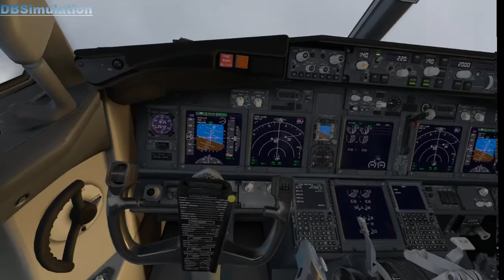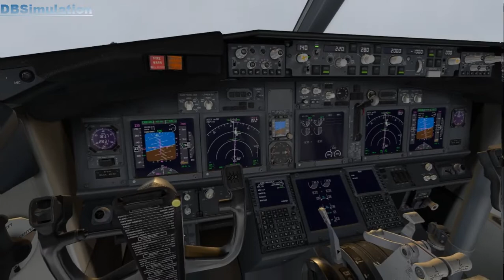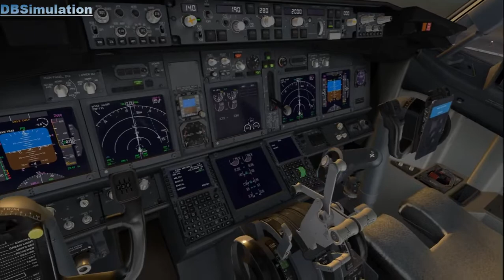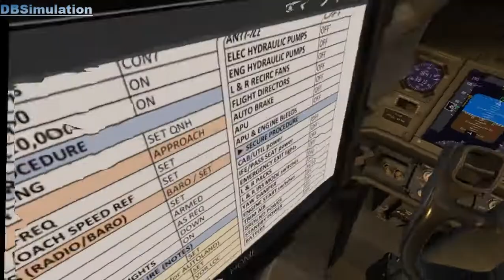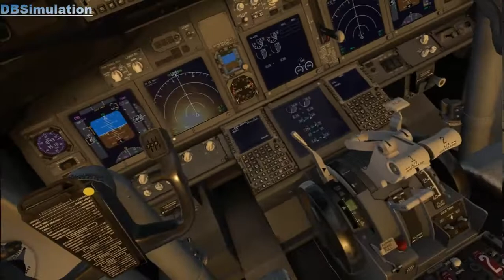X-Plane 11 Oculus Rift S Boeing 737 to Dublin Airport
In this video I have flown from Manchester airport and attempt to land at Dublin airport in a Boeing 737-800. The landing went a little pear shaped as you will see. I use the Oculus Rift S for the duration of the flight. hope you enjoy. Happy Gaming!